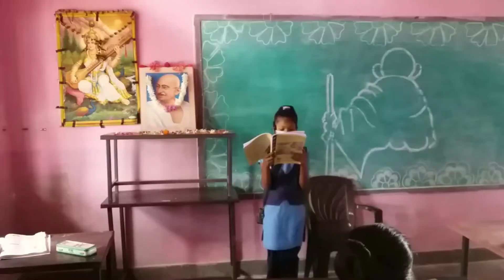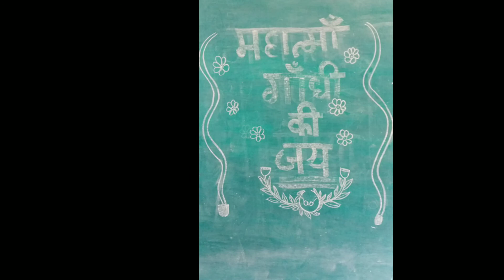महात्मा गाँधी अमर रहें,,,,,